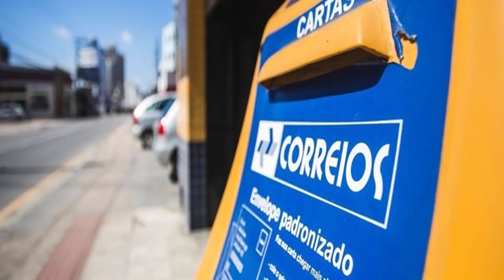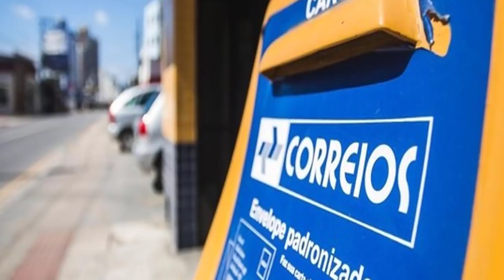🔴 Se cuida, Nubank! Conta digital dos Correios com cartão de crédito e débito será isenta de taxas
Operadora dos Correios vai oferecer conta bancária a partir de agosto e livre de taxas!